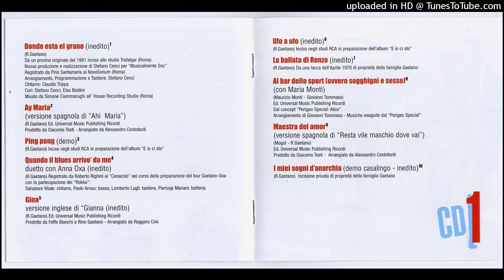Rino Gaetano – I Miei Sogni D'Anarchia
Dalla  raccolta  "Live & Rarities"  del  2009